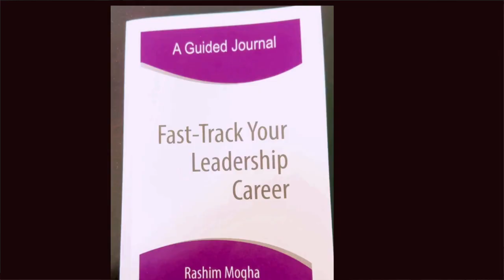How To Be Your Own Executive Coach - Coach Yourself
How To Be Your Own Executive Coach
Did you know that all successful people including Bill gates, Jeff Bezos, and Oprah Winfry have had executive coaches coach them.

We all encounter tough situations in life - job loss, work project gone wrong, stressful situations at home. In these situations, you can step in as your own executive coach and pull yourself up.
In this video, I share with you 5 ways you can do that.

👉 Link to my #1 amazon best-seller "Fast-Track Your Leadership Career" book
👉 Link to the "Fast-Track Your Leadership Career" Guided Journal

TOOLS I USE:
📕Fast-Track Your Leadership Career Guided Journal
📕Daily planner
📕Big Ideas Journal
📕Adult coloring book
🖍Fine Point Pens
💦1 Gallon water bottle
👉 Sleep Headphones